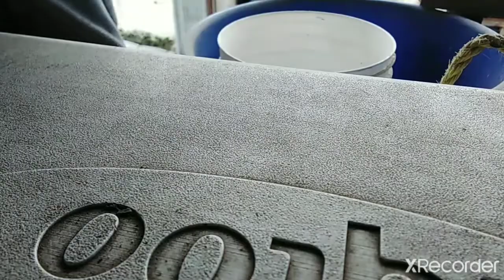Droping egg on My best friend